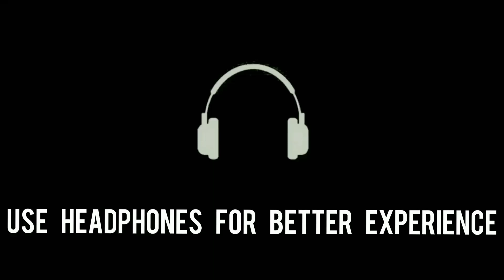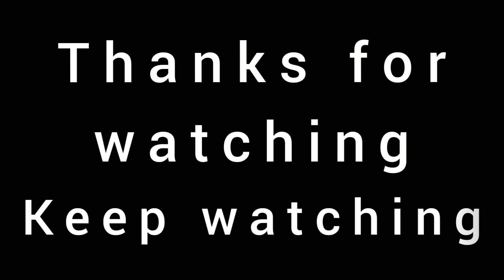Another shadow walkthrough | part 1 | Dark dome | Silent gamer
Bastian and Carissa have moved into a new home experiencing paranormal events. But it is not the house that hosts these specters. The shadow of an ancient curse has returned and it won't go away until he gets what he wants, Bastian's life to enslave him in darkness. Bastian has been trapped in the dark. Can Carissa find a way to bring him back to their world?